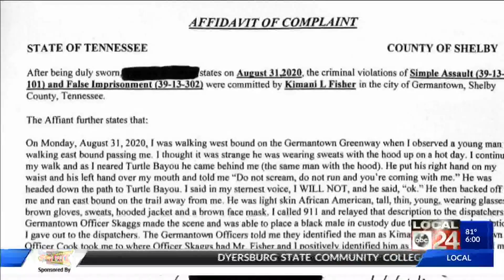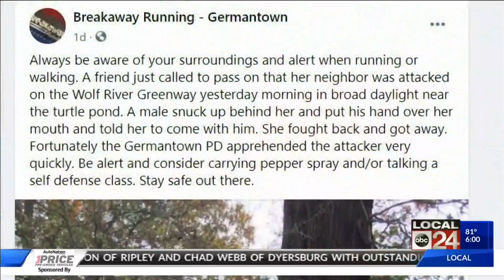Man accused of assaulting & kidnapping on Germantown Greenway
18-year-old Kimani Fisher is charged with false imprisonment and simple assault.